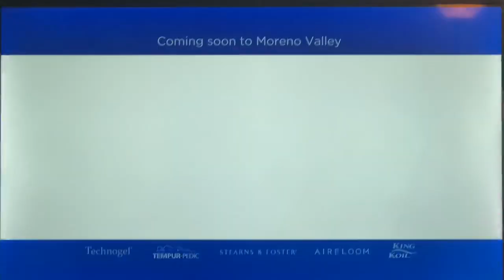KCBS CBS 2 News at 6pm Sunday teaser and open December 30, 2018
With Chris Holmstrom and Rachel Kim
Taken after “CBS Weekend News” on Sunday, December 30, 2018 on KCBS-TV 2 Los Angeles, California.
Including Sit ‘n Sleep mattress commercial for year-end clearance sale.